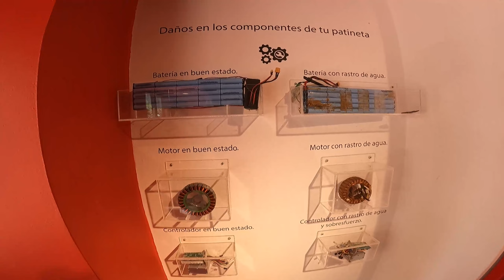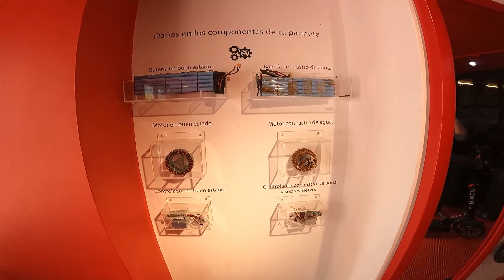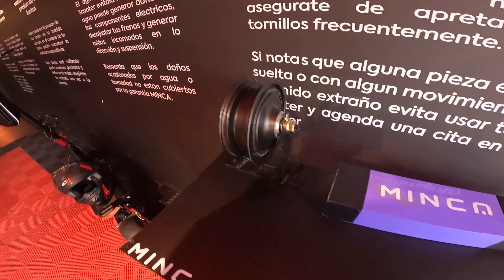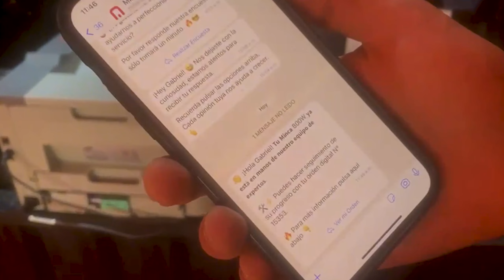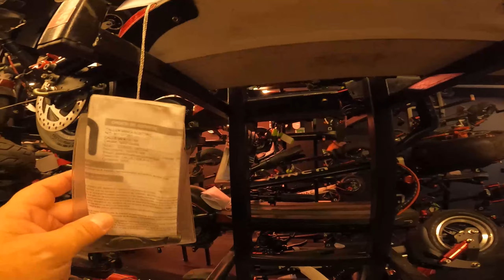NUEVOS TALLERES Y PUNTOS DE VENTA DE MINCA.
Hola amigos
Muy complacido de mostrarles el manejo interno en el que esta empresa esta invirtiendo un capital considerable para mejorar sus procedimientos de servicio post venta.
Hablaremos con su gerente quien nos pondrá al tanto de las novedades y de cómo Minca entiende el negocio de la movilidad eléctrica.
Espero sus comentarios y sugerencias.

Seguimos trabajando por la comunidad.